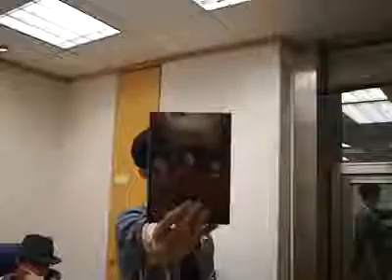2011-10-14 JPM~10/16台北簽唱會最終場 還剩最後兩天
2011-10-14 JPM~10/16台北簽唱會最終場 還剩最後兩天